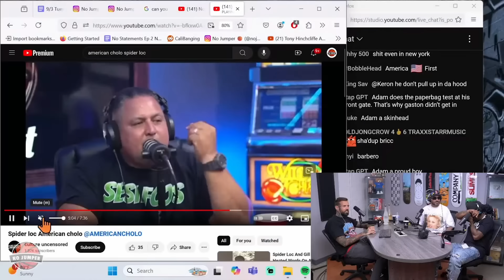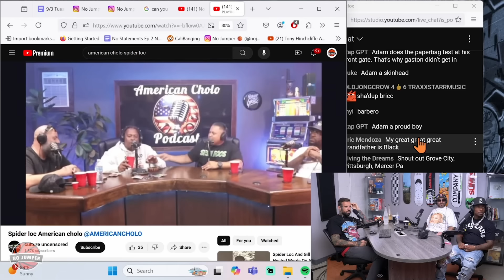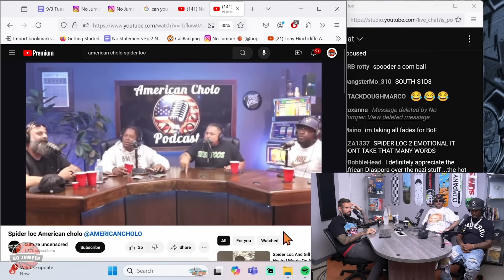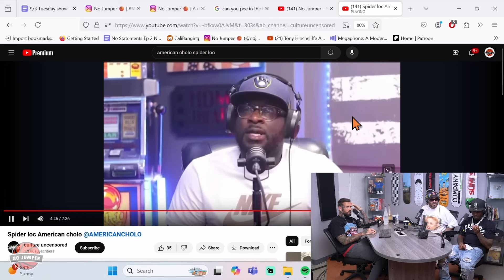Spider Loc Walks Out On American Cholo After Intense Debate